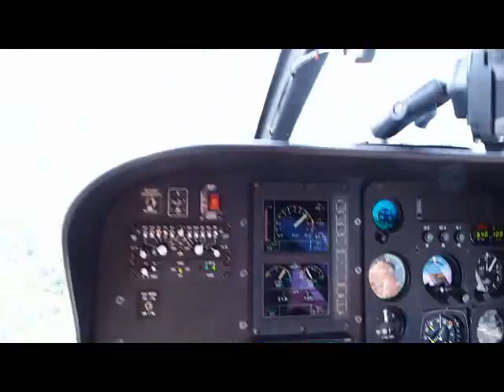U.S. Customs & Border Protection EC-120 flight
Liftoff in a U.S. Customs & Border Protection EC-120 at Laredo, Texas and the beginning minutes of a mission to the northwest, in support of the U.S. Border Patrol. At about the 2:30 mark in the video I point to the Rio Grande in the distance.